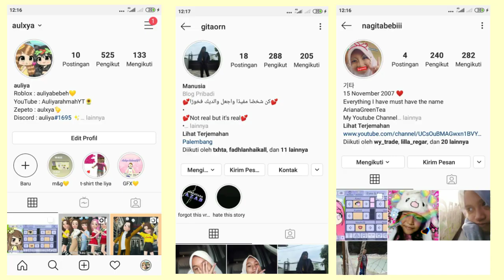Video Retjeh (~‾▿‾)~ || gacha life Indonesia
｡.ﾟ+ About games ｡.ﾟ+
🐤roblox aul :